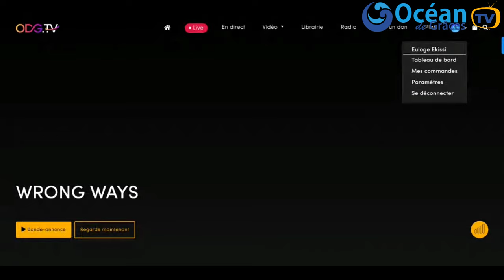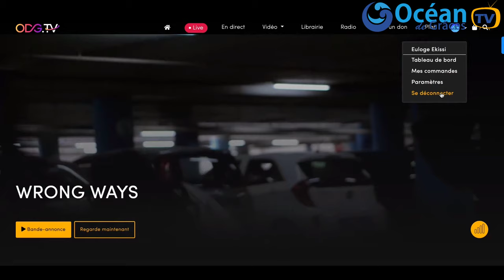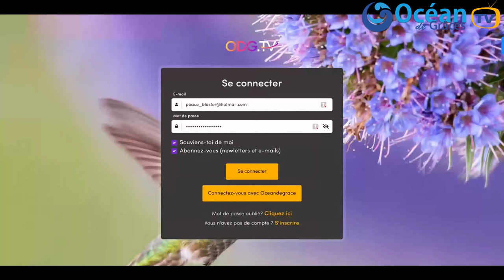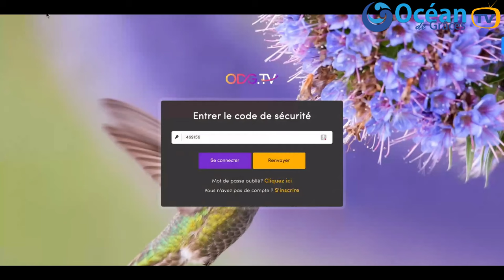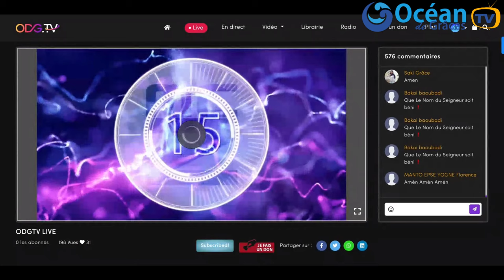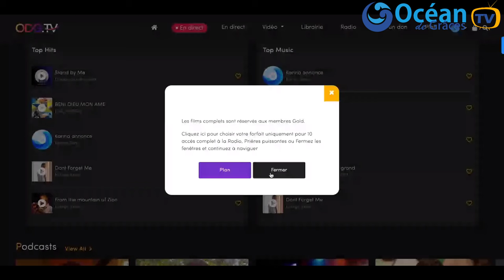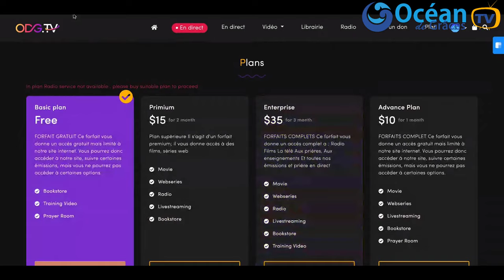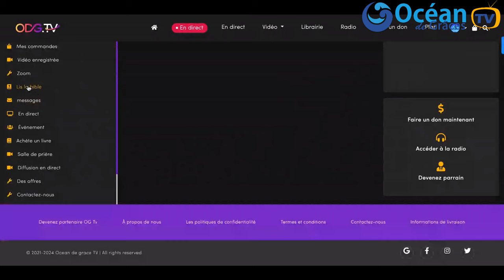SPECIALE PRIERE A NE PAS MANQUER SUR ODGTV@EULOGE EKISSI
VOICI LE LIEN POUR REJOINDRE.
Bonjour bien aimé(e) ! NOUS SOMMES EN PRIÈRE SUR ODG
Si vous n’avez pas encore de compte, vous pouvez en créer un gratuitement, c’est facile. Cette prière se passe seulement sur ODGTV ici et maintenant.

Que le Seigneur vous bénisse et vous couvre de sa grâce,
Équipe ODG Canada || Euloge Ekissi